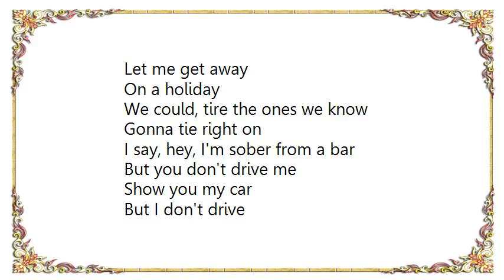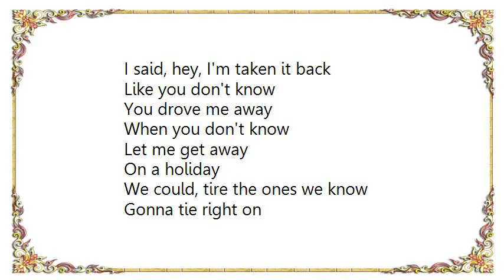Kings of Leon - My Third House Lyrics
[Lyrics Kings of Leon - My Third House]
How many souls will it take
How many necks will you break
I say, how many bones can I waste
In that little old shape
I say, hey, I'm sober from a bar
But you don't drive me
Showed you my car
But I don't drive

Let me get away
On a holiday
We could, tire the ones we know
Gonna tie right on

Tell the idiot yeah
Running down my back
We could, see the devils in town
Like the slow fall down
I showed you my car
I said, hey, I'm taken it back
Like you don't know
You drove me away
When you don't know